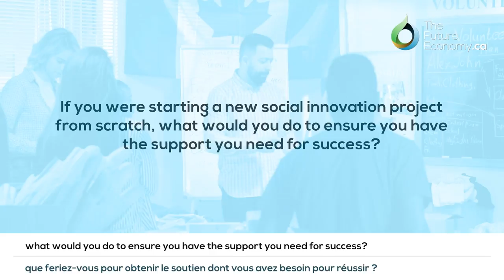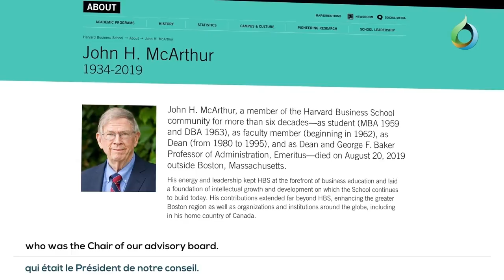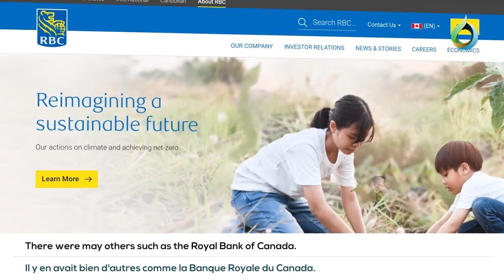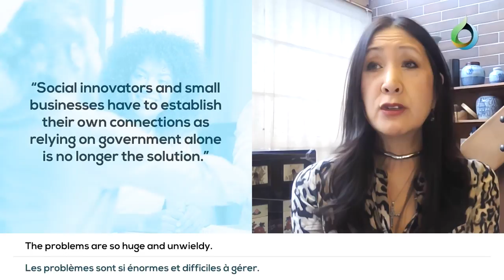Carol Lee on Social Innovation | Vancouver Chinatown Foundation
Video interview with Carol Lee, Chair of Vancouver Chinatown Foundation on Support Networks for Social Innovators.